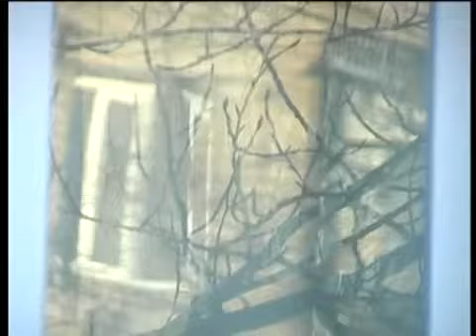Противостояние морозам. В Красном Луче греют трубы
В Красном Луче продолжают размораживать трубы. С первых дней морозов к ликвидации аварий на микрорайонах приступили несколько служб. Для более эффективной работы усилия объединили коммунальщики, работники "Луганскводы" и шахтёры. На утро понедельника, 6 февраля, наиболее проблемной оставалась ситуация в 4 многоэтажках.